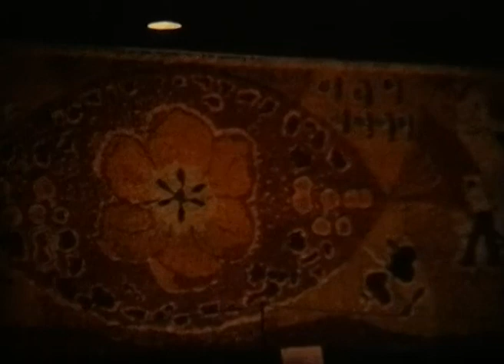Hammenhög 1960-tal.mp4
Lite rapsodiskt från Hammenhög och amatörfilmat 8mm från den gamla tiden.
Tulpanfester, tavlorna och lite annat från byn.